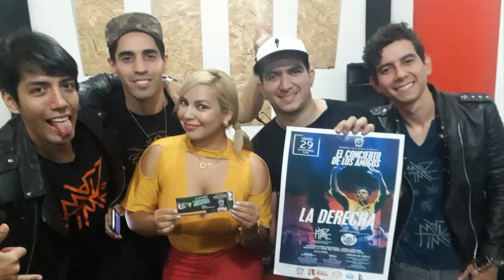Sorteo Boleta Concierto de La Derecha Ibague: Dulce Leny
Condiciones:
2. Sube debajo de esta publicación tu foto con la ropa, outufit o pinta adecuada para este concierto.
3. Compartir el flayer del concierto.
4. enviar por inbox tus datos personales nombre cédula celular y mail.
La foto con mas LIKES Sera la ganadora.

Contacto para Prensa y Negocios:
Blogs:
Sobre mi:
Amo los animales, la naturaleza, la vida, viajar, las actividades al aire libre, la buena comida, disfrutar el tiempo con mi familia y las personas que amo, estudiar, y todo aquello que encierra el concepto de ser mujer en el siglo 21 desde mi punto de vista.
Soy abogada, especialista en Derecho administrativo, Derecho Constitucional, Marketin y modelos de negocios Online,  Conciliadora en Derecho, Tecnologa en Gestión Empresarial, actualmente estudio Maestría en Derecho y Negocios Internacionales.